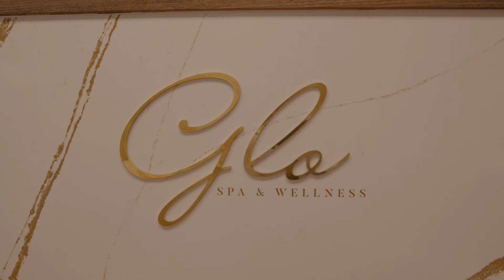Glenlo Abbey Hotel & Estate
Exceptional experiences await, upon 138 beautiful acres of history and nature combined. Adventure West to Glenlo Abbey Hotel & Estate, sumptuously restored, perfectly appointed in every detail and brimming with splendour, made with your ultimate comfort and luxury in mind.